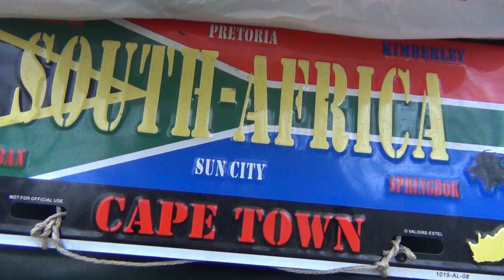Four Generations of Swiss Nazi Terror on my Family & European Child in Snow like Refugee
TWENTY YEARS OF ENDLESS SWISS FASCIST TERROR, MY THREE YEAR OLD DAUGHTER CRIES UNDER SWISS POLICE VIOLENCE AND MY CHILDREN SLEEP IN THE SNOW LIKE ILLEGAL IMMIGRANTS DUE TO SWITZERLAND'S NAZI TERROR